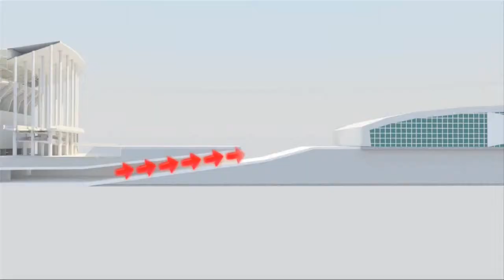69ª Soea | Profissionais do Sistema ConfeaCrea e Mútua visitam estádio Mané Garrincha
Não é difícil encontrar pessoas que estejam curiosas e até mesmo ansiosas para ver de perto algum dos estádios que vão receber os jogos da Copa do Mundo de 2014. Durante a edição 69 da Semana Oficial da Engenharia e da Agronomia, a Soea, em Brasília, os participantes tiveram a oportunidade de visitar o Estádio Nacional Mané Garrincha. Mas, para estes profissionais, mais do que uma curiosidade, conhecer essa estrutura é importante para a difusão das tecnologias. Antes de seguir para o estádio, todos assistiram a uma palestra para conhecerem as técnicas aplicadas na construção do estádio.